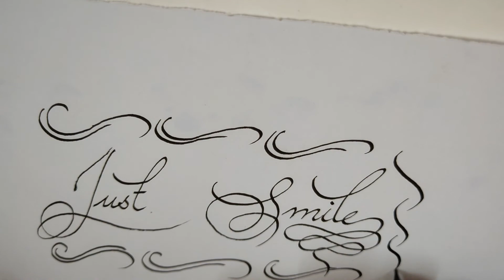Copperplate Calligraphy | Practice | Calligraphy writing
Started learning about copperplate calligraphy so here is a small video of it, i'm working on it and making my skills more strong.